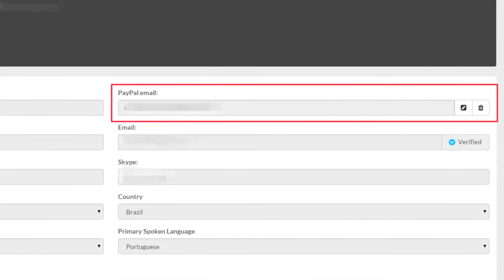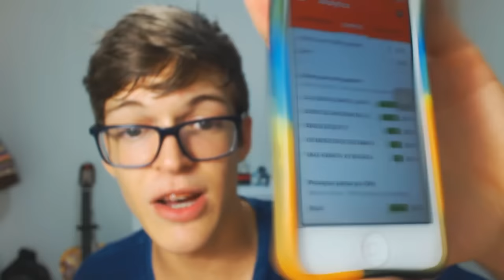Dinheiro? YouTube Money? | Guia Youtuber #8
• PRECISA DE AJUDA? ACESSE O NOSSO SUPORTE